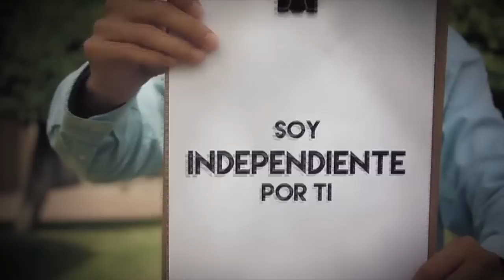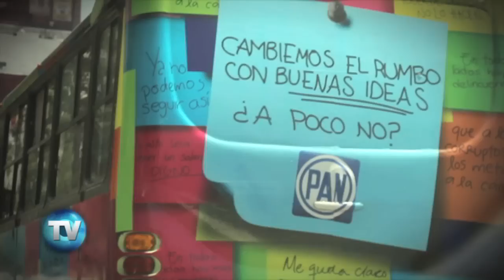Kuma: El otro candidato | Reporte Indigo 751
Le dicen el ‘chico maravilla’ y está causando sensación no solo en Jalisco -donde busca una diputación- si no también a nivel nacional. El joven de 25 años, Pedro Kumamoto es la cara fresca de la recientemente creada figura del candidato independiente en esta contienda electoral. Su campaña austera y directa está derrumbando los muros de la política tradicional.